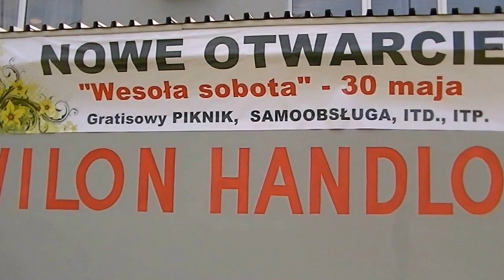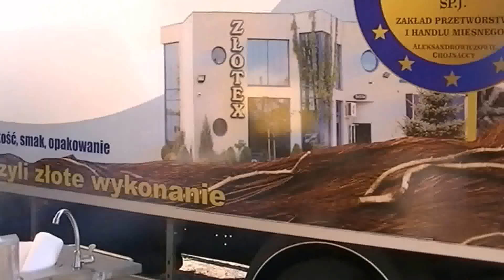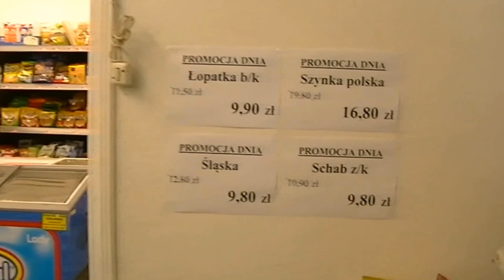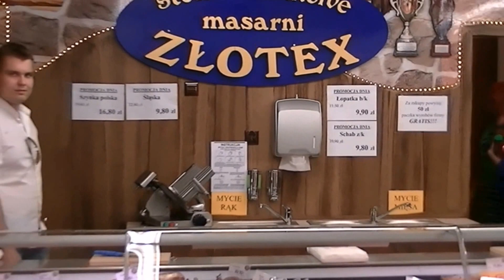Otwarcie samoobsługowego pawilonu handlowego Gminnej Spółdzielni w Konopnicy